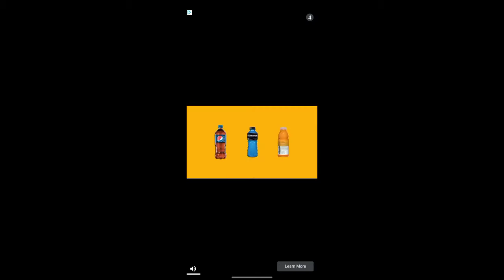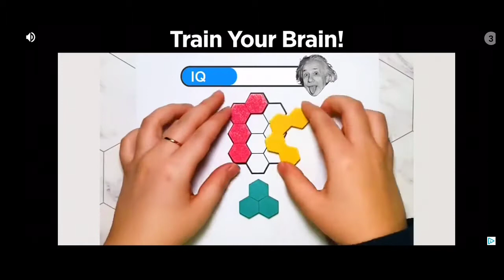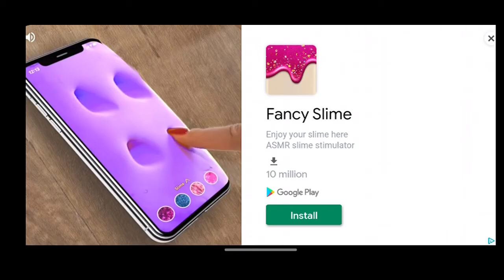Pvz - Canceled (READ DESC)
So this channel is CANCELED so im uploading amaic (as much as I can) (╥﹏╥)